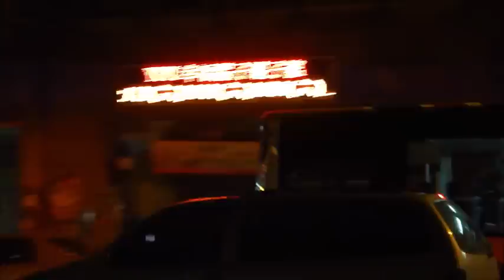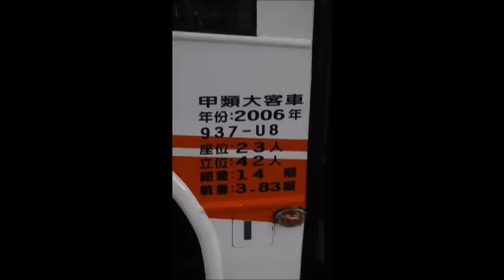【バスPV】台中客運首都客運橘燕尾車両(漁歌感謝祭)。T.C. BUS FROM Capital Bus VIDEOs.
中客首都圖裝車紀行~漁歌感謝祭